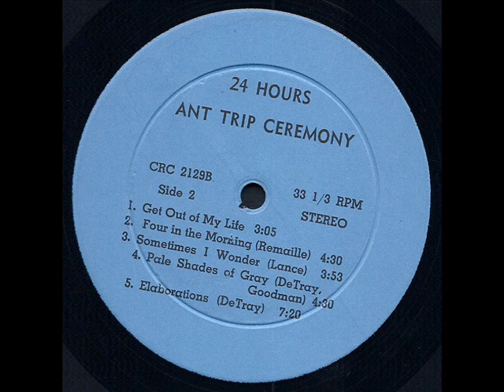Ant Trip Ceremony "24 hours" 1968 *Get Out Of My Life*